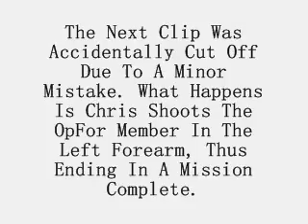Special Ops Mission Episode 1: Operation Weapon Retrieve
This video is like the TV show: Special Ops Mission, except it's our style. In this episode, Special Ops Veteran Chris Theriault (ArmySoul3), has no weapon and has to retrieve it from the enemy opfor member, jake (NOsCoPeSniperMVP), without being noticed and has to escape from the base unless the OpFor member finds him and has to shoot him dead! Chris only has binoculars, and his safety glasses that barely protect his face. Watch this video to see if Chris completes his mission.